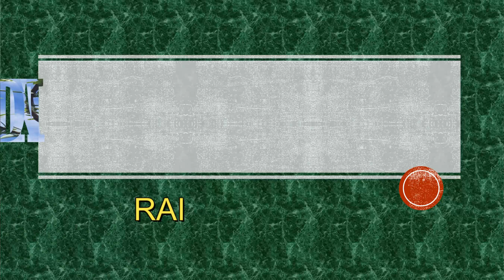Riding on a rainy day in Beijing. Awesome!